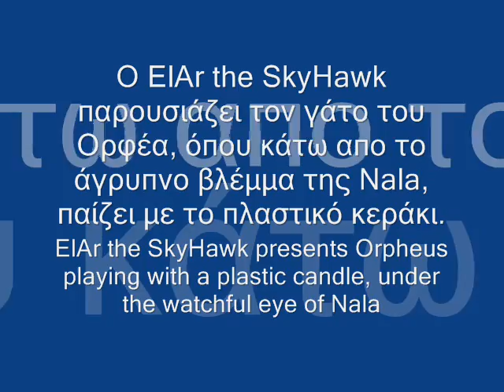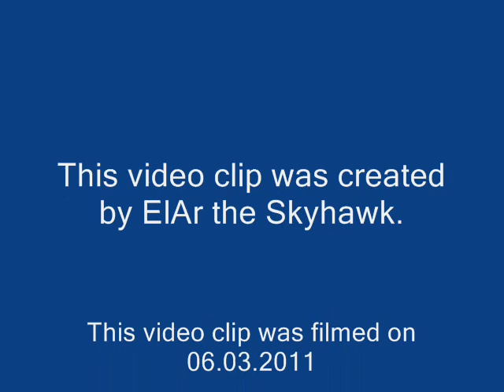Siberian cat Orpheus playing with a candle.wmv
My Siberian cat Orpheus is playing with a plastic candle.